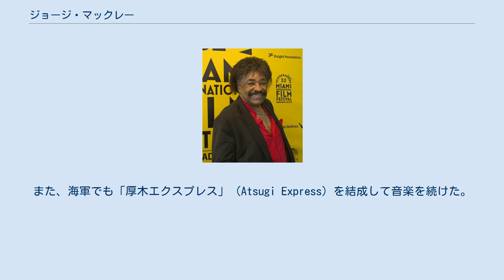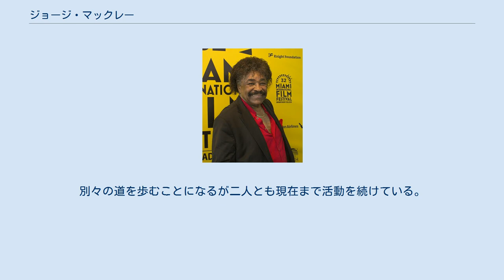ジョージ・マックレー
ジョージ・マックレー（George Warren McCrae, Jr.、1944年10月19日 - ）は、アメリカ合衆国の歌手。
ディスコソング「ロック・ユア・ベイビー」の大ヒットで知られる。
元妻は歌手のグウェン・マックレー。
 フロリダ州ウェストパームビーチに生まれる。
父は元警察官であった。
9人の子供の2番目として育つ。
6歳のころからアフリカン・メソジスト監督教会ペイン礼拝堂に通い、聖歌隊でゴスペルを歌いながら少年時代を過ごした。
 地元のルーズベルト高校でグリークラブに所属したのち、異父兄弟5人で自身のユニット「ジヴィン・ジェッツ」（Jivin' Jets）を結成、1963年にジョージがアメリカ海軍に入隊するまで活動した。
また、海軍でも「厚木エクスプレス」（Atsugi Express）を結成して音楽を続けた。
入隊間もない水兵のジョージは、ローカル歌手のグウェンと出会った。
グウェンもまたペンテコステ教会でゴスペルを歌って育った身である。
二人は交際をはじめてから一週間待たずに結婚する。
 それから4年後の1967年にジョージが海軍を除隊すると、夫婦でデュエットを組んでアルストン・レコードと契約、1969年からシングルを出すもヒットには至らなかった。
また、事実上はグウェンがソロを受け持ち、マネージャーのジョージがバッキング・ボーカルに加わるというものであった。
そして、ヒットが出はじめたグウェンのソロ活動に重点を置くとともに、ジョージは大学で刑事司法について学ぶことを切望し、歌うのをあきらめかけていた。
 ところが、ちょっとしたトラブルがもとで、グウェンに提供された楽曲をジョージが代わりにレコーディングすることになった。
これが1974年に大当たりしたディスコソング「ロック・ユア・ベイビー」である。
 ジョージはグウェンとの間に3人の娘をもうけたが1976年に離婚を発表した。
別々の道を歩むことになるが二人とも現在まで活動を続けている。
 なお、ジョージは2016年にニューアルバム『Love』を発表した。